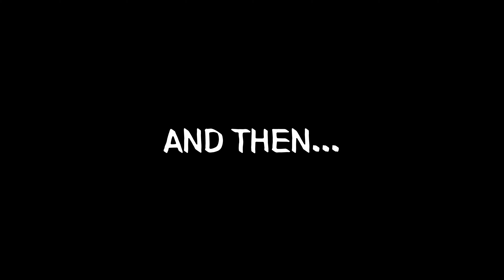Coler Mountain Bike Park | Things Don't Always Go As Planned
Coler Preserve MTB Park!!  Awesome place *but* this ride didn’t quite pan out.
Our last day of riding in Bentonville got cut short and I was unsure if I should even put this video together.  It occurred that these kind of days happen to everyone, and I think it was worth putting it together to share the experience anyways.
Hopefully you still enjoy it.  We rode Fire Line and a part of Copperhead Road before our luck ran out.

If you're looking for an Ibis bike of your own, look no further than Shaun George of N + 1 Bikes!
Be sure to mention Pedaling Dave as he takes care of friends of the channel.